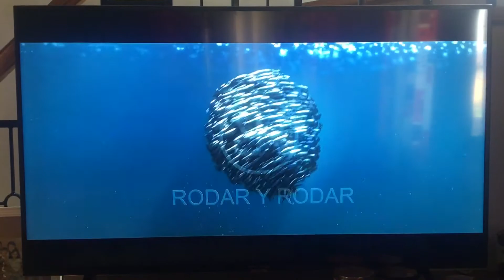Film Factory Entertainment/Rodar y Rodar (2016)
Taken from “Boy Missing” (2016) on Netflix.